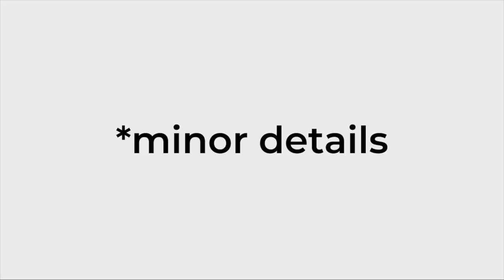Minor Details 037: Season Finale!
We end a year of podcasting with our special Christmas edition season finale. We hang out and chat about the survey results. Congrats to the winner of the bend mirror. We take some time to reflect on our favorite moments of the pod and our year in general. We share some of our plans for next year. Thanks for everyone who listens and supports the podcast. You all mean the world to us. Give us a call on our google voicemail 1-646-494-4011 or send in a question to our gmail at .

Fifine Metal Condenser Recording Microphone: